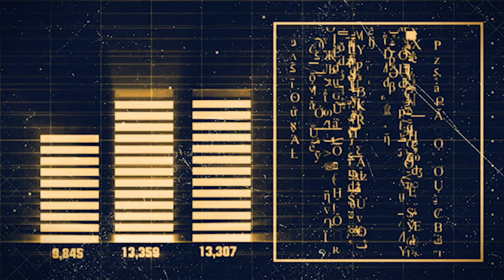Crops of the future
STAY CURIOUS: By the help of newly developed technology, researchers discover new genetic variants and develop plants, which are more tolerant to cold, heat, and drought which enables them to produce higher crop yields. Research director Birgitte Skadhauge conducts research into ancient plants, which can lead the way to better and more sustainable crops.